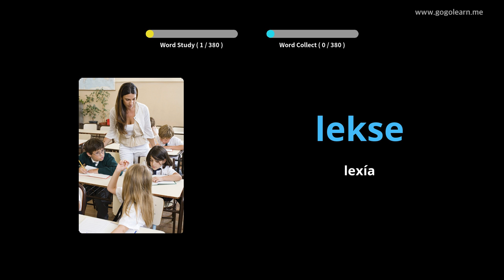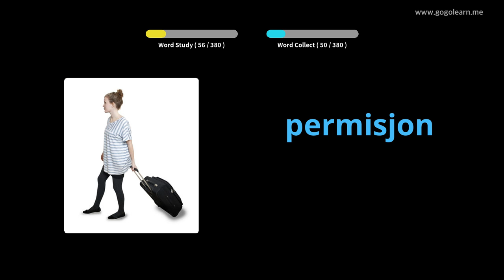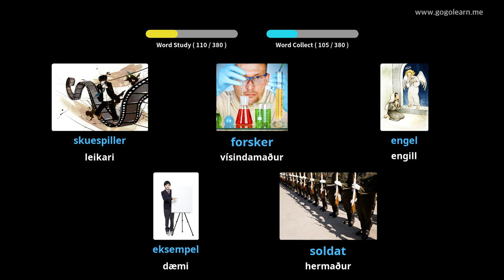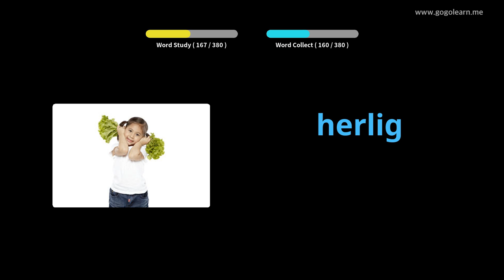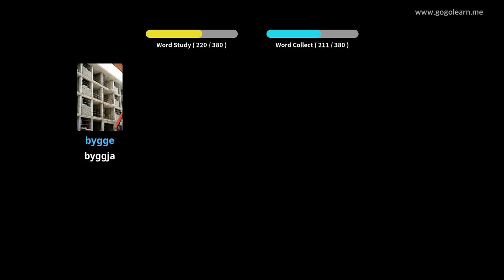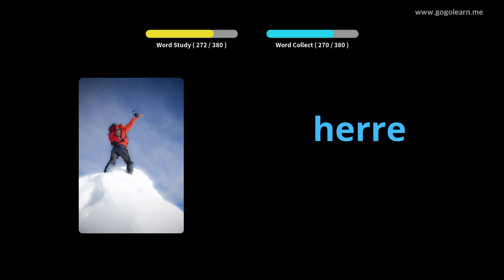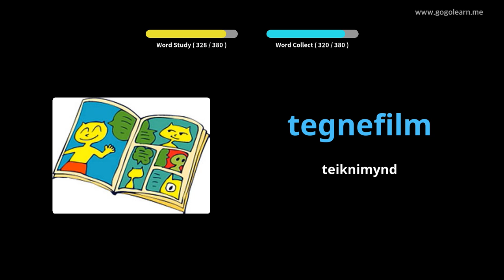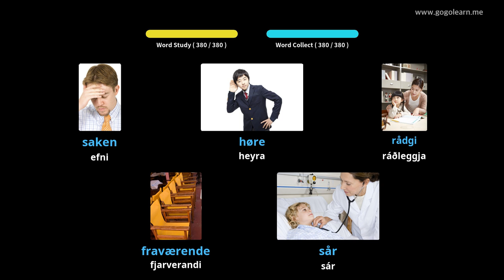Lærðu Norsku Í Gegnum Myndir |Norsku Orðaforði Miðskóli 1 | Golearn